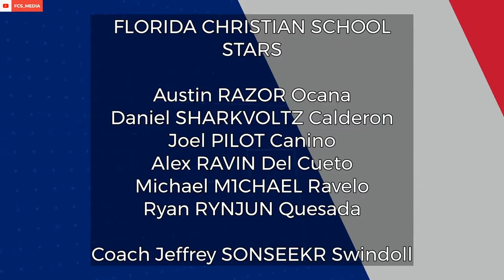HIGHLIGHTS: FCS vs W.Hialeah - Rocket League | PlayVS Spring '22 Week 6 - Match of the Week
2:22 OFFICIAL PLAYVS MATCH OF THE WEEK: Florida Christian School Stars (3-1) face Westland Hialeah Senior High School Crimson Cats (3-1) in Rocket League in PlayVS Week 6 (Mar 31, 2022)